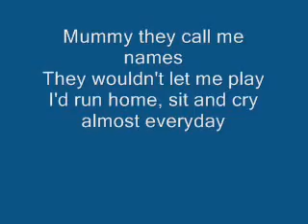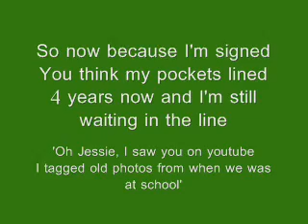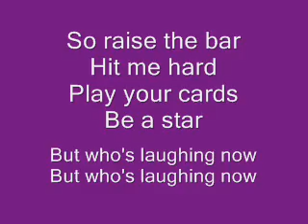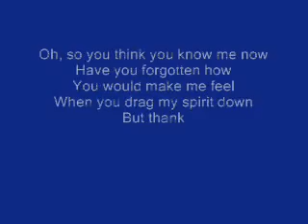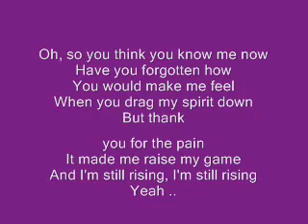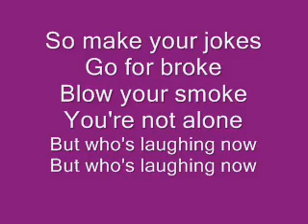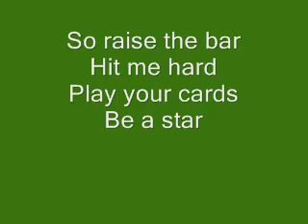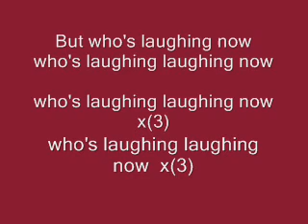Whos Laughing Now Jessie J Lyrics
Jessie J newiest Song 2011